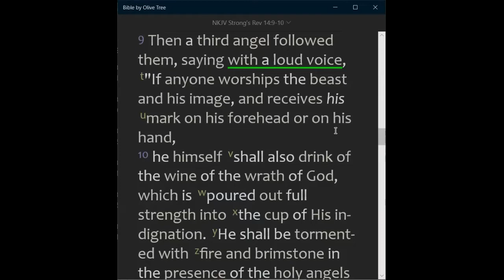2021-12-11, DAY #7, ❛ THE WINE OF THE WRATH OF GOD ...❜, Pr Simdumise Poswa (RSA)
🛐 SABBATH, December 11, 2021 DEVOTION 🛐
DAY #7, ❛ THE WINE OF THE WRATH OF GOD ... ❜, Pr Simdumise Poswa (RSA)
📕 REVIVAL & REFORMATION: THE MIGHTY CLEAVER OF TRUTH ... 📕

📕 BIBLE TEXT:
9 Then a third angel followed them, saying with a loud voice, "If anyone worships the beast and his image, and receives his mark on his forehead or on his hand, 10 he himself shall also drink of the wine of the wrath of God, which is poured out full strength into the cup of His indignation. He shall be tormented with fire and brimstone in the presence of the holy angels and in the presence of the Lamb. 11 And the smoke of their torment ascends forever and ever; and they have no rest day or night, who worship the beast and his image, and whoever receives the mark of his name."
12 Here is the patience of the saints; here are those who keep the commandments of God and the faith of Jesus.